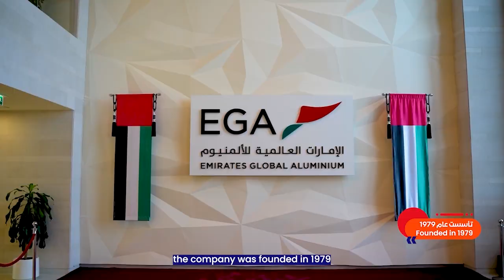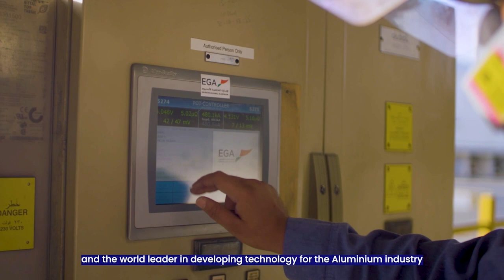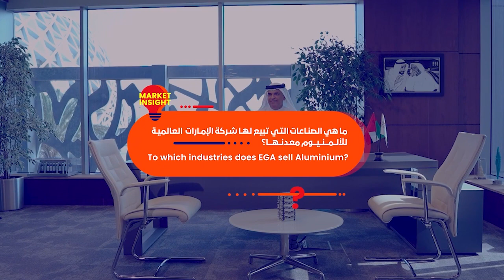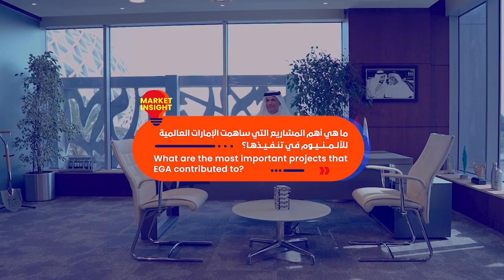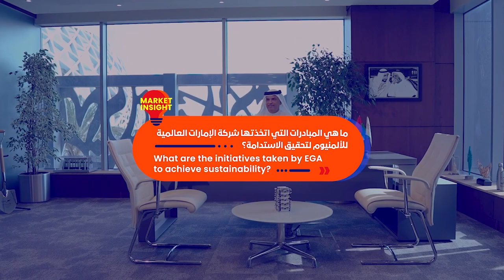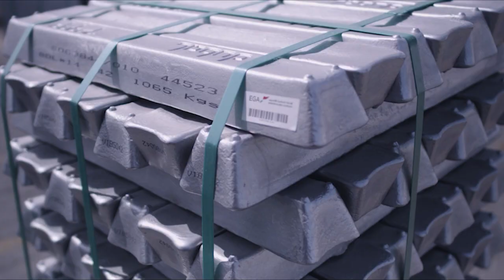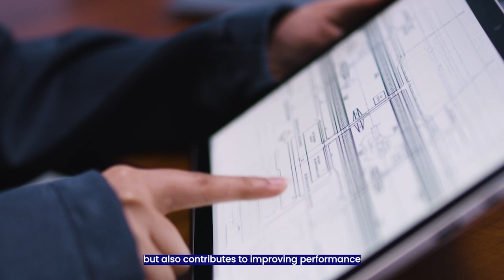Market Insight Ep 9 | First-Ever Sun-Powered Aluminum Production (EGA)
Find out how Abu Dhabi's Emirates Global Aluminum, the leading producer of premium aluminum and the largest non-oil and gas industrial company in the UAE, uses innovation to enhance modern living. Discover the details of their state-of-the-art smelters, refinery, and operations through the perspective of the Chief Executive Officer, Abdulnasser Bin Kalban.